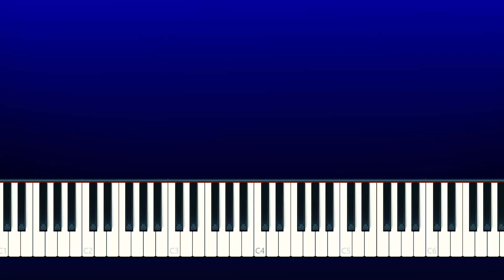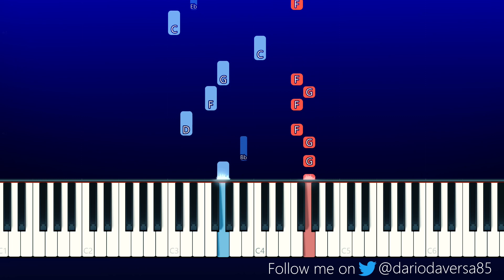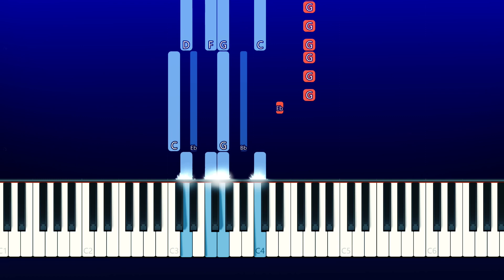Drake - Pain 1993 ft Playboi Carti (Piano Tutorial)